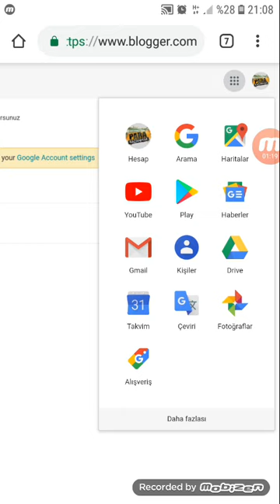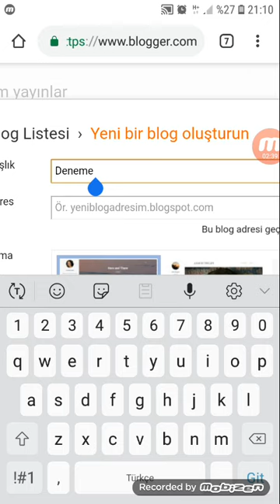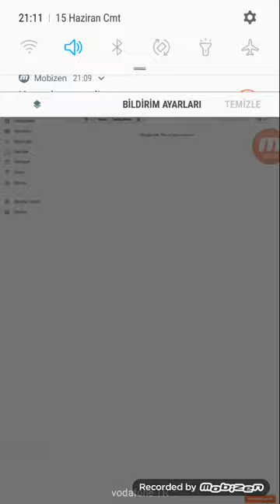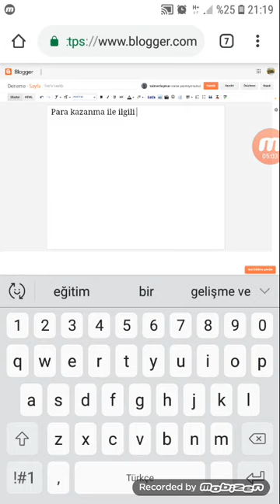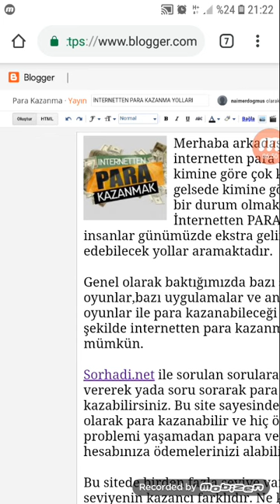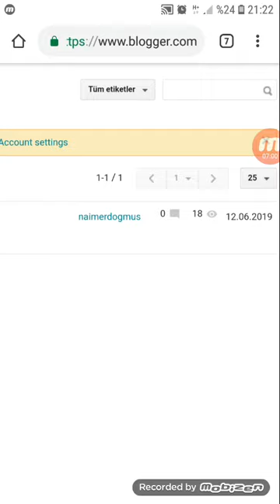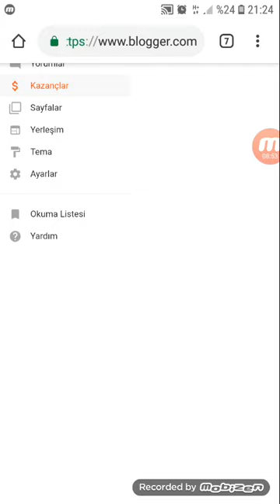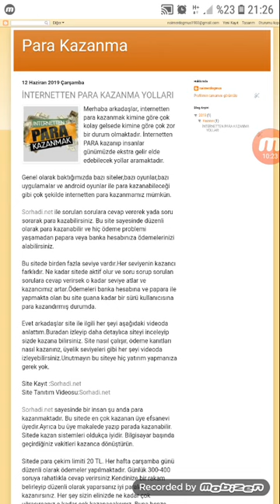BEDAVA BLOG NASIL AÇILIR? BLOG İLE İNTERNETTEN PARA KAZANMA 2020 blog açarak para kazanma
Bloger ile BLOG açıp para kazanma. Bir site gibi blog açıp
Ücretsiz para kazanma yolu.

anket internetten para kazanmak mümkün mü
 internetten çok para kazanma yollar
 internetten soru çözerek para kazanma
 internetten çeviri yaparak para kazanma
 internetten çok kolay para kazanma
internetten para kazanma donanımhaber
 internetten para kazanma dolandırıcılığı
internetten para kazanma doğru mu
internetten para kazanma deep web
internetten jetonla para kazanma internetten jeton alarak para kazanma
blog açarak para kazanma